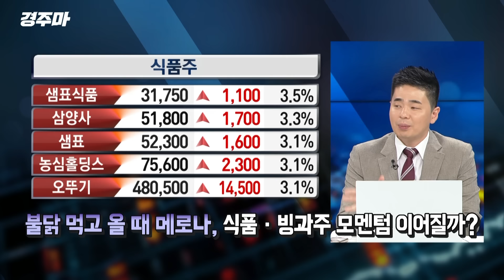경제 이슈 끝판왕 경주마 l 시작된 여름 더위 빙과주 급등 | 애플 WWDC, AI에서도 혁신 가능할까? | 공매도 전산화, 결국은 내년? l 황유현 l 박종훈 l 박현상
불닭 먹고 메로나
주가도 빙그레

00:00 오프닝
00:58 6월 10일 증시 마무리 관전평
07:52 붉닭 먹고 올 때 메로나, 식품·빙과주 모멘텀 이어질까?
13:18 승승장구하는 K-푸드 섹터, 추세적 상승 올라섰나
27:56 공매도 전산화 내년 3월 예정, 제도 개선 최종안 전망은?
33:53 애플 개발자 회의, AI 분야에서도 혁신 이어갈까?
36:46 굳건한 애플 생태계, 플랫폼 간 시너지 AI에서도 빛날까
43:36 다양한 이벤트 앞둔 시장, 이번주 흐름은?

○손석우 MC
○황유현 신한투자증권 영업부 PB팀장
○박종훈 YMZ글로벌 팀장
○박현상 유안타증권 부장

매주 월-목 오후 5시 30분 ~ 6시 30분 방송